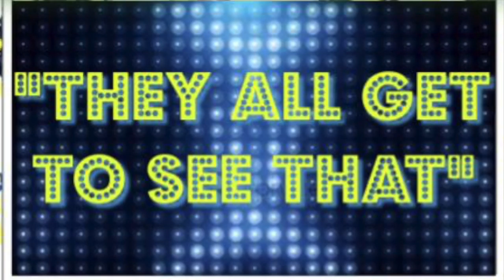They All Get to See That ("Who Want to See That?" Reprise) - HALF TIME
From the Original Cast Recording
Lyrics by Nell Benjamin
Performed by the Original Company of HALF TIME: A New Musical About Not Acting Your Age